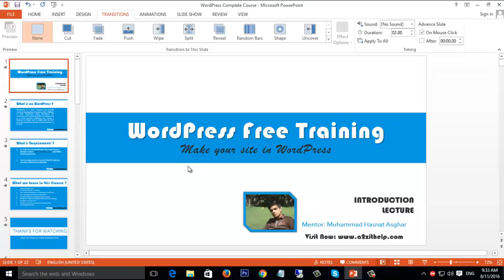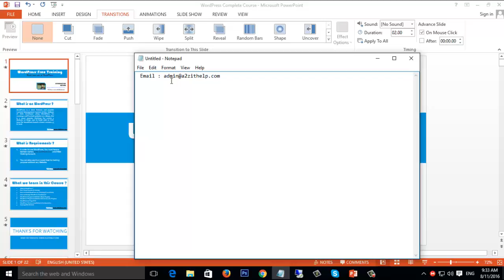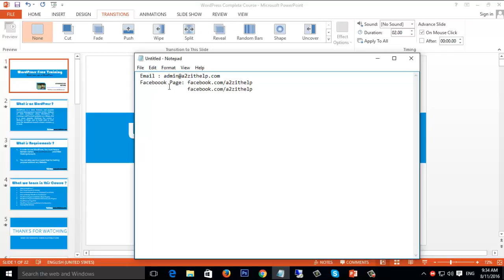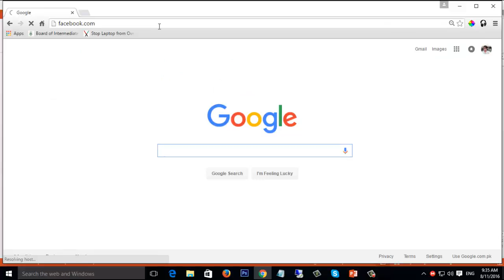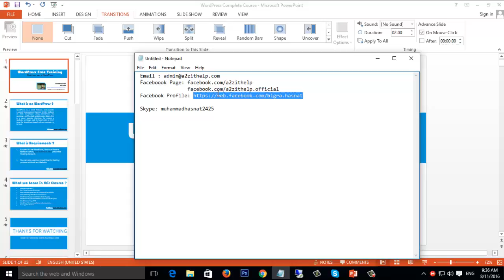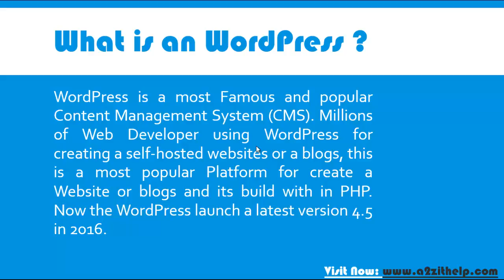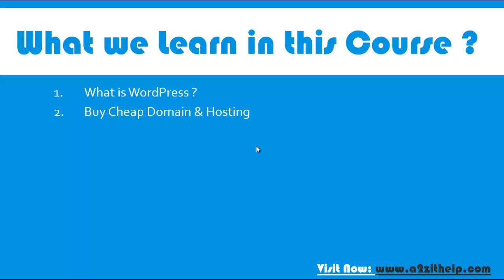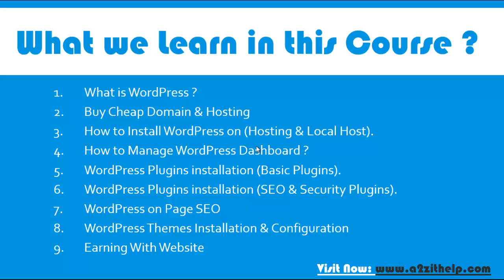WordPress Tutorials in Urdu and Hindi - Inroduction Video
Hi guys, This is a2zithelp.com and am your Host Muhammad Hasnat Asghar. We start WordPress Tutorials in Urdu free of cost For more Detail s visit Website from this